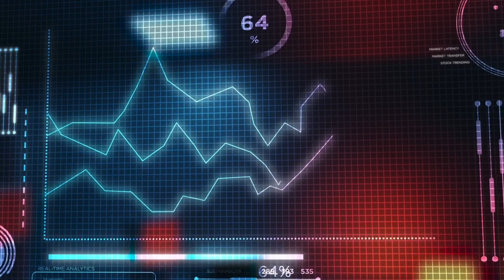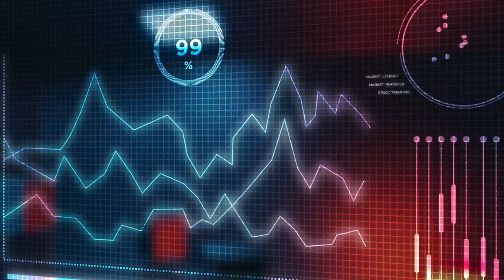[NEWS] AC Logistics upang pangasiwaan ang pamamahala ng basura ng kaakibat sa El Nido